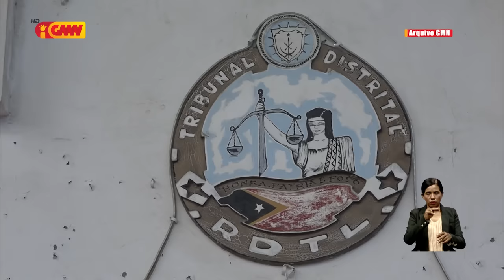Jurista husu António Da Conceicão atu kumpri desizaun Tribunal